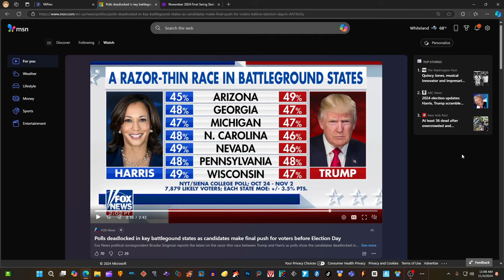BREAKING NEWS New Presidential ELECTION MAP 2024 Donald Trump vs Kamala Harris (FOX NEWS )